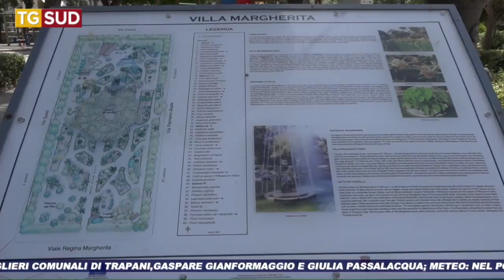TG SUD 11 05 2020